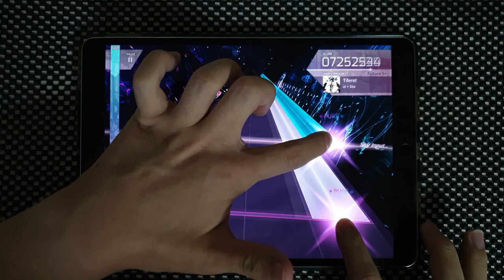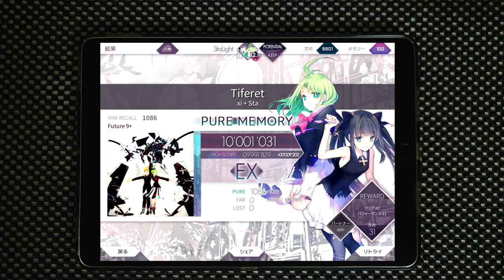【Arcaea】 Tiferet [FUTURE 9+] PURE MEMORY 10'001'031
3rd Lv9+ PM!!!

MAX-55

Offset: 151
Speed: 4.5